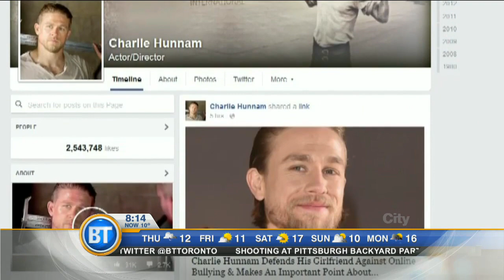Video: Dr. Luke denies being dropped by Sony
Report circulates that Sony is going to drop Dr. Luke over the Kesha lawsuit, and Charlie Hunnam asks fans to stop bullying his longtime girlfriend online. Plus the late Alan Rickman's final role, 'Eye In The Sky', in today's Entertainment City.